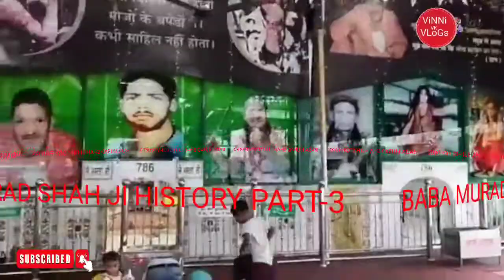BABA MURAD SHAH JI HISTORY PART-3 (NAKODAR)